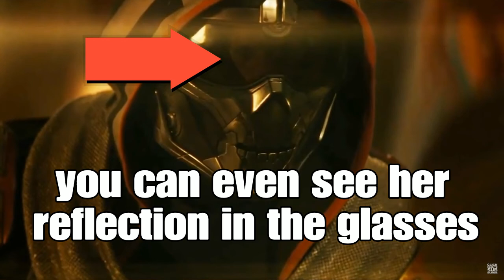Why black widow is taskmaster